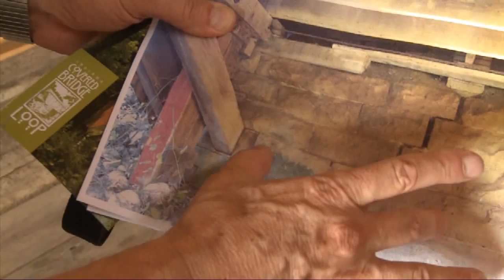Restoration Efforts on Medora Covered Bridge Complete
Full Story WTIU's Noel Brennan reports on the finished restoration of the Medora Covered Bridge in Jackson County, the longest covered bridge in the country.